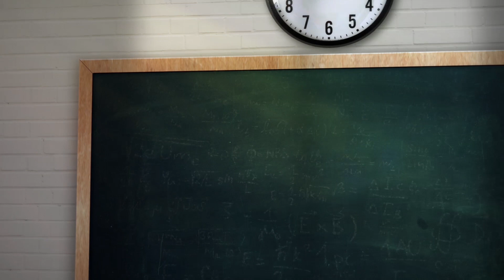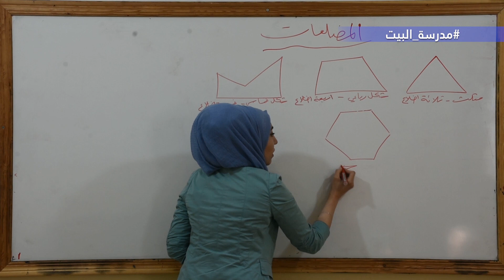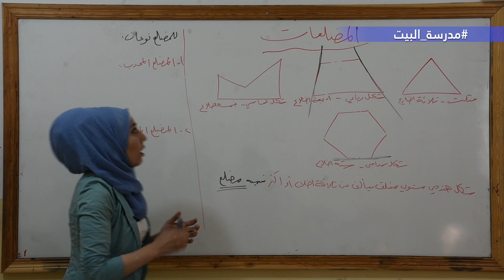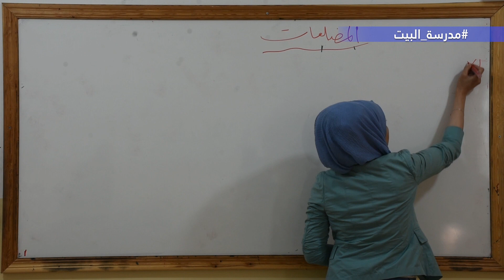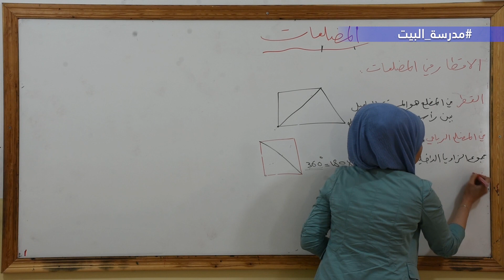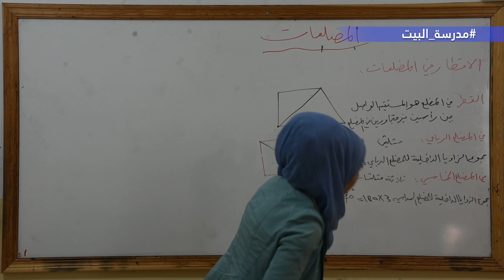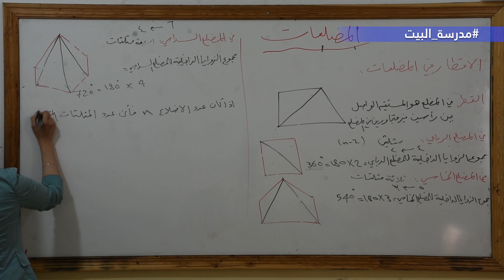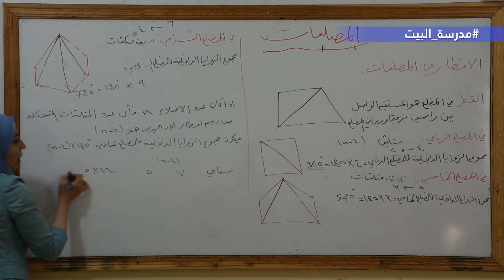الصف 8 الرياضيات قسم الهندسة الوحدة 2 المضلعات